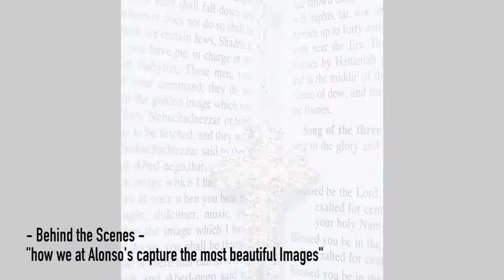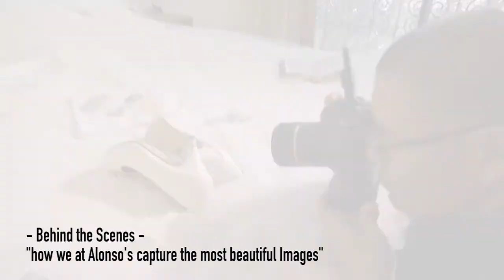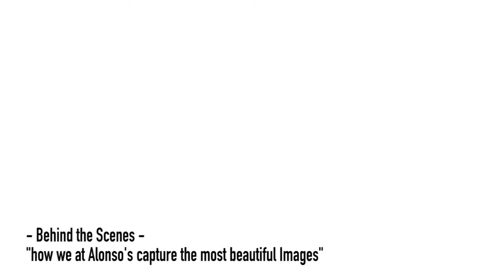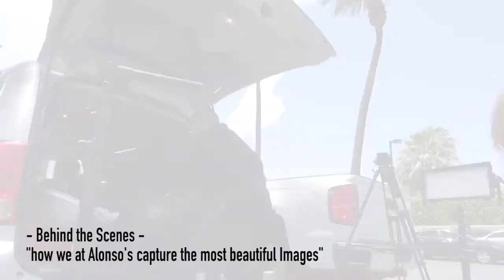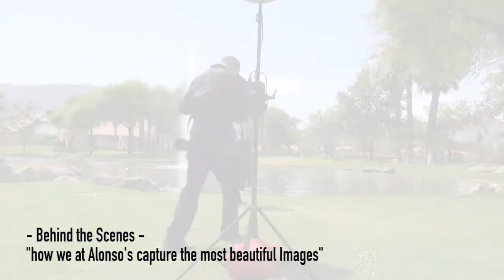Behind the Scenes how we at Alonso's capture the most beautiful Images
The times when I used to go out and take pictures at a Wedding or Quinceañera with just my Camera, Bracket and my on-Camara Flash are long gone.. like 10 years ago, Now to deliver the quality photographs  you as a Bride or Quinceañera deserve we need much more than that, now we use a 3 multi lighting system (OCF) controlled by a Cyber Commander and at least one extra set of hands, not to mention all the logistics (planning, communication, etc.) than goes into a Wedding day all this to be able to deliver the quality pictures you are expecting and paying for.

Wedding Couple: Mary and Edgar
Date: June 24, 2017
Videographer: Luis A. Alonso